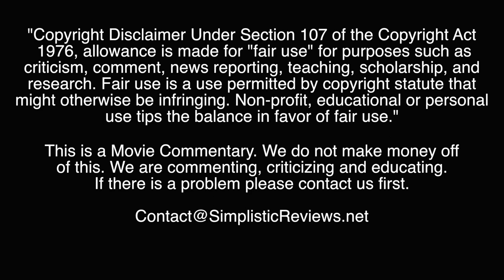(Ep. 138): Beyond Skyline – Movie Commentary: Netflix Party Edition – May 2020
Beyond Skline

R ‧ 2017 ‧ Sci-fi/Action ‧ 1h 45m
Detective Mark Corley storms his way onto an alien spaceship to rescue his estranged son. When the ship crashes in Southeast Asia, he forges an alliance with a band of survivors to take back the planet once and for all.

The quarantine Netflix Party Edition continues with the classic 2017 sci-fi film, Beyond Skyline.

Oh it's not a classic?

I just assumed a movie about a father and aliens or a baby or something...wait I forget...what the hell did we just watch? Seriously, if you pulled a gun out and asked me to name one character, just one, you would be pulling that trigger.

Well, maybe letting you choice these movies is too much power, I'm honestly starting to think about taking my chances by leaving the house than watching another one of those "classic" Netflix films